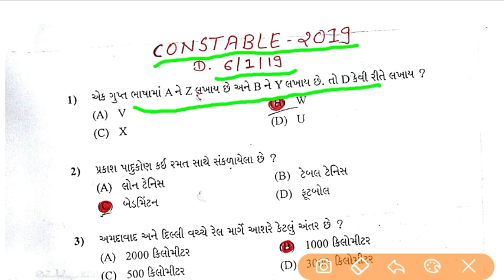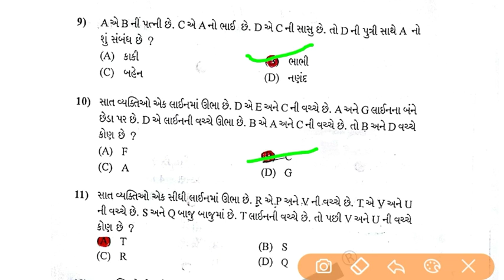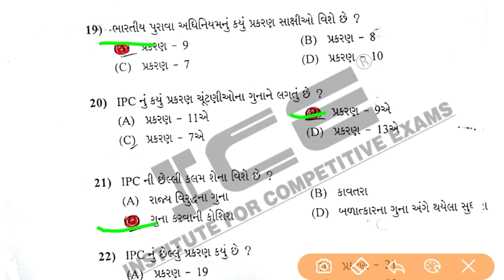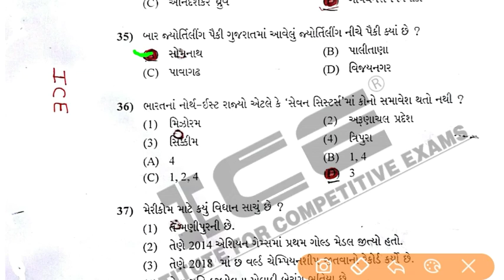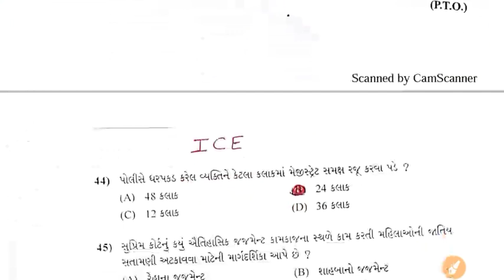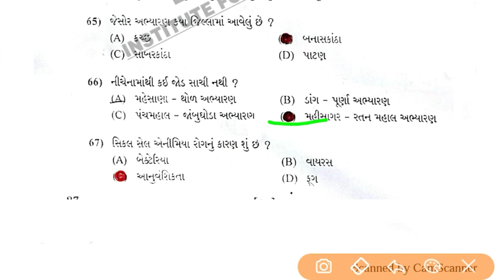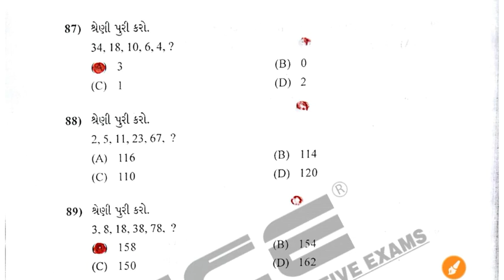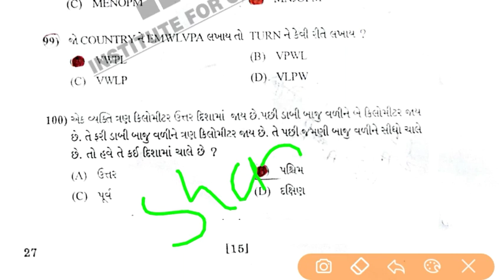Constable paper 2019 solution Answer key | 06/01/2019 paper|angel academy|ice academy|gyan academy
1. તમામ ધોરણ નું મટીરીયલ મળી રહેશે.

2. જુના પ્રશ્નપત્રો, બ્લુપ્રિન્ટ , imp પ્રશ્નો , પાઠ્યપુસ્તકો, MCQ ક્વિઝ વગેરે મળશે.

3. નવી ભરતીની માહિતી મળશે.

4. દિવસની શરુઆત એક સુવિચાર થી કરવામાં આવશે.

5. ધોરણ 10 અને 12 નું પરિણામ જોઈ શકાશે

6. આપણી YOUTUBE ચેનલના વીડિયો APP માં જ જોઈ શકાશે .

7. દરરોજના શૈક્ષણિક સમાચાર જોઈ શકશો.

8. કોલેજના વિધાર્થીઓ માટે કોલેજનું મટીરીયલ.

9.સમાચારપત્રો વાંચી શકો છો.

10.તમારા પ્રશ્નો પૂછી શકો છો. follow us on unacademy ( UNACADEMY LIVE GPSC BY VIJAY VAGHELA )
Constable exam paper solution 6 /1/2019 ,

2019,
high court peon bharti
2019,